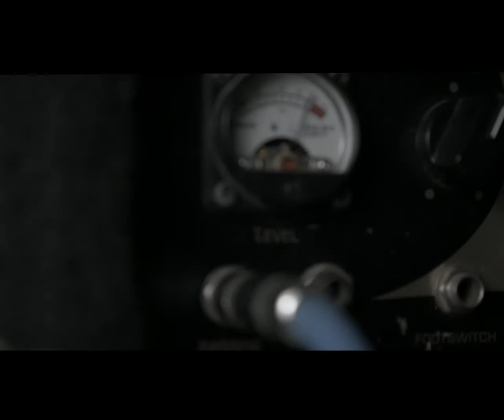Writing Album #2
We are officially writing for album number two.